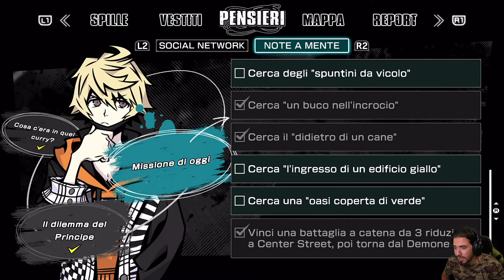NEO: The World Ends With You #10 - Ryoji Il Tuttofare